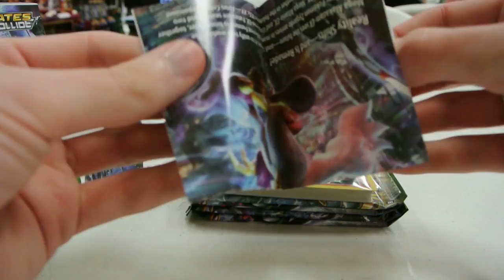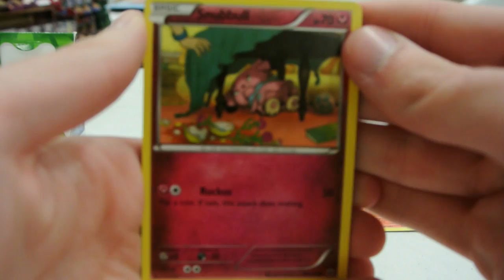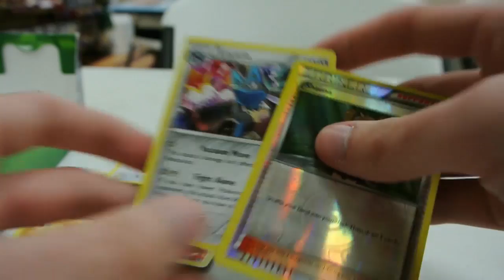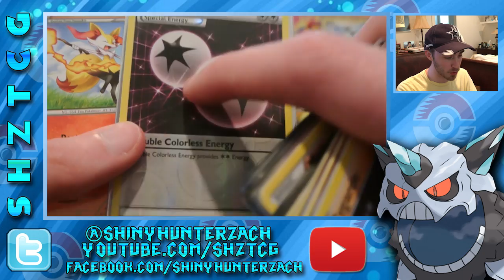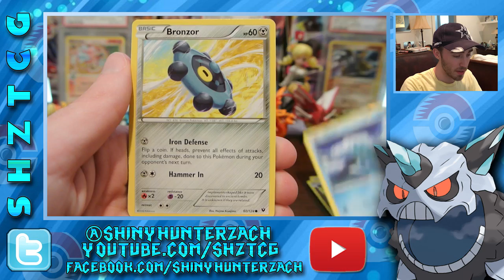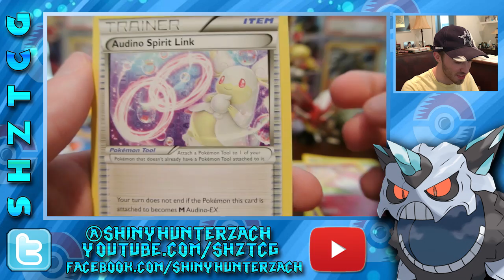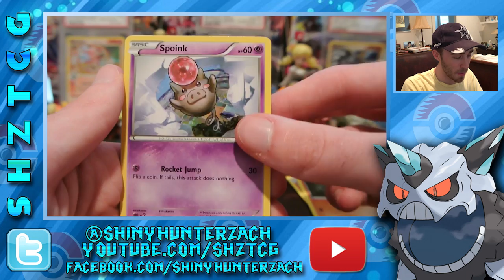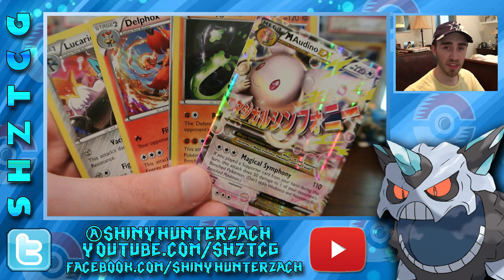[Adorable pulls!!] XY Fates Collide Pre-Release #1! (Austin, TX)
Hey all! Today I have footage of cards from the upcoming set, Fates Collide! Hope y'all enjoy!

Follow me on Poke Amino and Splat Amino: shinyhunterzach